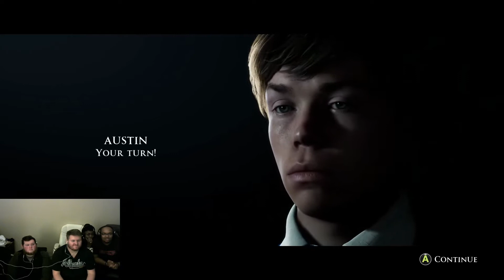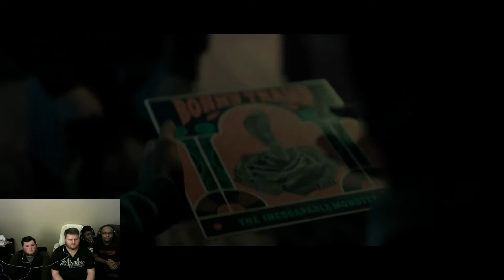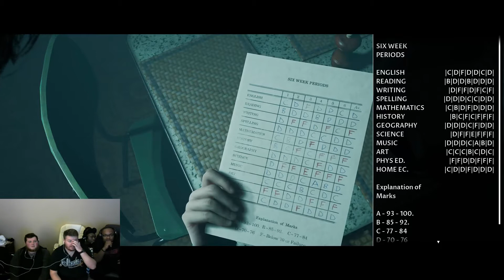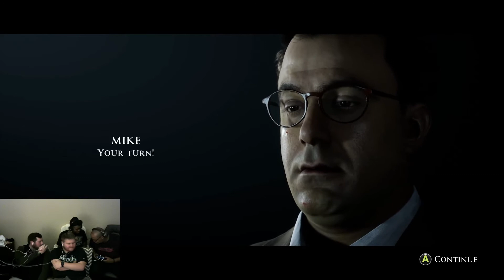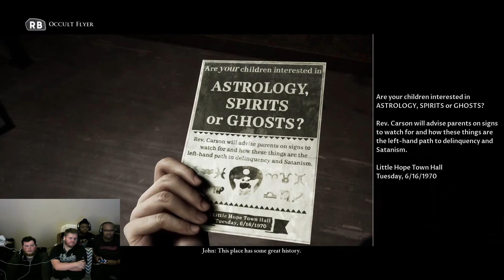FRIENDS WANDER ABANDONED TOWN!!! (LITTLE HOPE) w/ ARIEL - AUSTIN - JORDAN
*I do not take any ownership of music displayed in the video. Ownership belongs to respected owner(s).